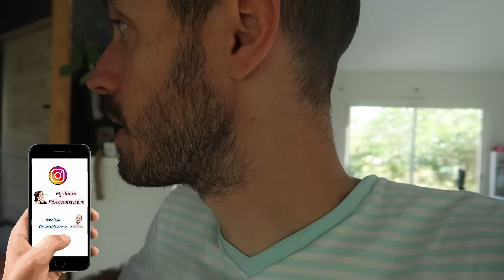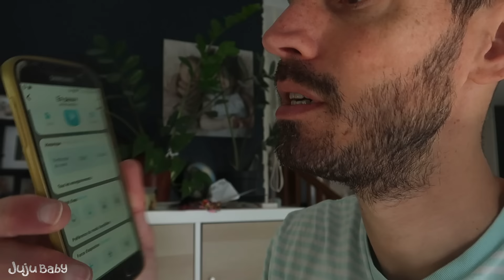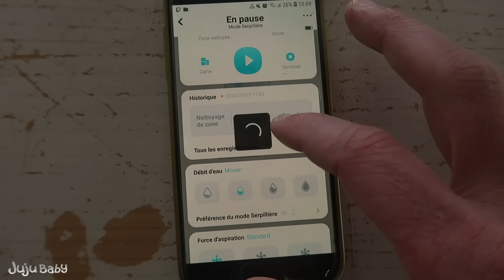TU BOIS DU COCA OU TU NETTOIES AVEC ? 😜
Du 29 Mars au 1er Avril 2024 : Aujourd'hui les amis on fait le ménage et on achète nos produits d'entretien BIO sur LaFourche nos codes promo à retenir : JULIANA20 et JULIANA30 🌱Notre aspirateur robot nettoyeur de sol
Aspirateur balai vapeur Bissel 🌺 96 Œufs de Pâques en plastiques pas cher du tout

🙏 Soutien la chaîne en devenant membre exclusif et accéde à nos vidéos en avant première juste ici :

❓ TU VEUX EN SAVOIR ENCORE PLUS ❓

DailyVlog FrenchVloger VlogFamille c'est ça

Si tu lis cette phrase dis nous quel est ton produit ménage INDISPENSABLE ?